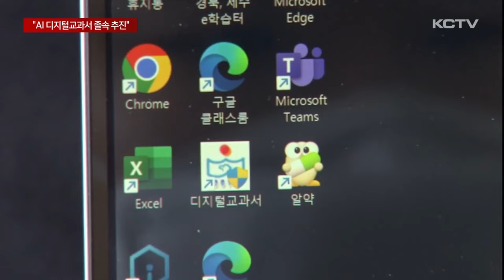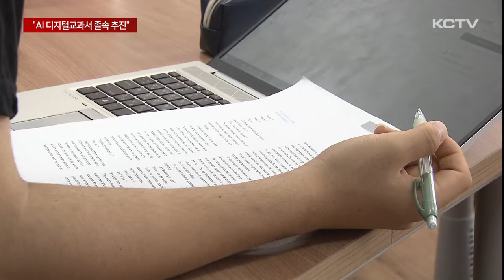"내년 도입 AI 디지털교과서 졸속 추진"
내년부터 도입되는 인공지능 디지털교과서가 졸속 추진된다는 지적이 잇따르고 있습니다.

종이교과서보다 비싼 구독료가 지방교육재정 운영을 더욱 어렵게할 수 있다는 지적과 함께 교사들도 충분한 연수없이 디지털교과서를 활용해야하는 상황에 몰리고 있습니다.

이정훈기자가 보도합니다.

인공지능 디지털교과서가 내년 3월부터 학교 현장에 도입됩니다.

초등학교 3~4학년, 중학교 1학년, 고등학교 1학년을 대상으로 수학과 영어, 정보 교과에 AI 교과서가 도입됩니다.

하지만 값비싼 디지털교과서 구독료가 지방교육재정에 큰 부담이 될 것이라는 전망이 나옵니다.

종이 교과서의 권 당 가격은 6천원에서 9천원 수준인데 반해 AI교과서는 최대 10배 가까이 많은 권당 6만원에서 10만 원대로 알려졌습니다.

당장 내년에만 AI디지털 교과서 구매 비용으로만 40억원 이상이 소용될 예정입니다.

제주도교육청을 상대로 한 국회 국정감사에선 국회입법조사처의 자료를 토대로 앞으로 4년간 제주도교육청이 부담해야 할 디지털교과서 구독료만 천억원을 웃돌 것으로 예상했습니다.

"내년부터 실시하겠다는 것은 어떻게 보면 시범적인데 정보나 영어나 수학 정도는 어쩌면 수행이 가능할지 모르겠습니다만 저 정도의 교과서 대금이라면 전체로는 불가능하다고 봅니다.(별도의) 예산 지원없이..."

[강경숙 / 국회의원 (교육위)]
"네 그러시면 이제 12월에 구독료를 최종 확정하거든요. 교육부에서 2025년 3월에 시행하는 게 굉장히 촉박하죠. 교육감님들께서 협의체도 있고 하시니까 그런 말씀을 교육부와 논의해 보시기를 바랍니다..."

디지털교과서 효과나 활용도에 대한 우려도 제기되고 있습니다.

처음 도입되면서 디지털교과서에 대한 교사 연수는 빨라도 연말이 돼야 가능할 전망입니다.

[고민정 / 국회의원 (교육위)]
"학생들은 한 번도 경험해보지 못한 상태에서 3월에 입학을 하는 거죠. 선생님들도 마찬가지예요. 선생님들이 무슨 기계입니까? AI디지털교과서 갖다 주면 그냥 다 숙지가 되는 기계도 아닌데..."

이처럼 디지털교과서에 대한 효과성 검증이나 준비가 부족하다는 이유로 AI디지털 교과서를 의무가 아니 재량에 맡겨 교육 자료로 사용할 수 있도록 하는 내용의 초,중등교육법 개정안이 발의되기도 했습니다.

4차 산업혁명 시대를 준비하기 위한 AI 디지털교과서 도입을 코앞에 두고 있지만 도입 효과 검증이나 충분한 사회적 공론화 없이 졸속으로 추진되고 있다는 목소리가 커지고 있습니다.